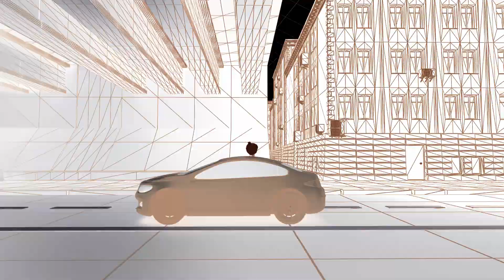Exclusive Preview - Register now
Join us for an exclusive preview at Intergeo 2024💡

Get a first look at what’s next, and be a part of the excitement before anyone else. ✨